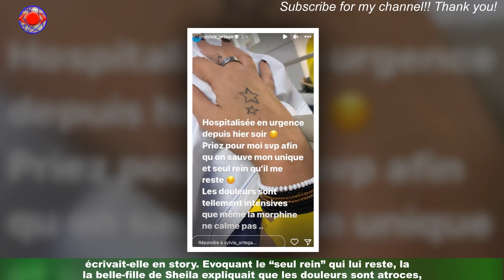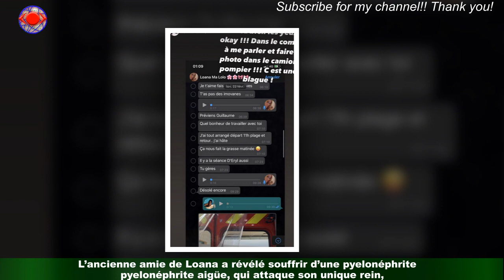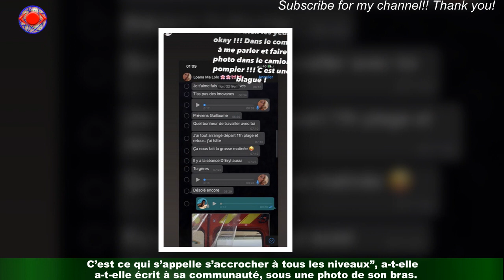« Je n’ai plus de force » : hospitalisée et Sylvie Ortega poste un message alarmant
La vie s’acharne contre Sylvie Ortega. Après avoir perdu son mari Ludovic Chancel en 2017,la brune volcanique a annoncé une grave nouvelle sur Instagram en début de semaine.Elle est hospitalisée. “Désolée de ne pas répondre au téléphone. . . On ne peut pas dire que je suis au top de ma forme”,